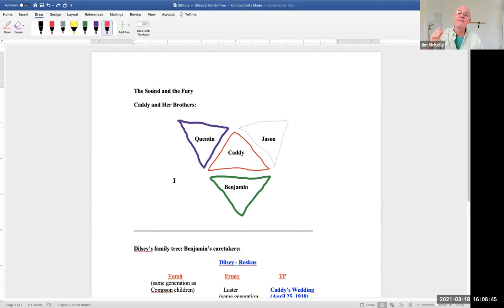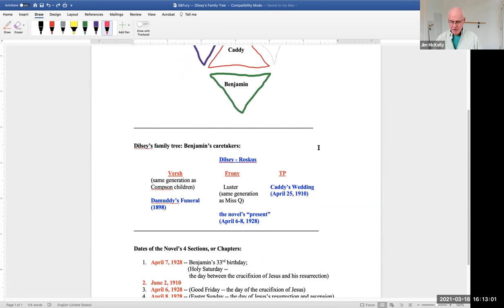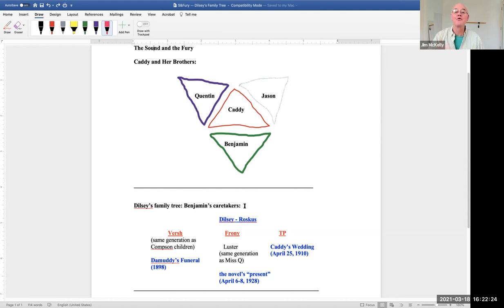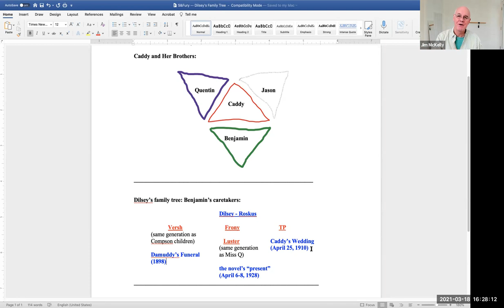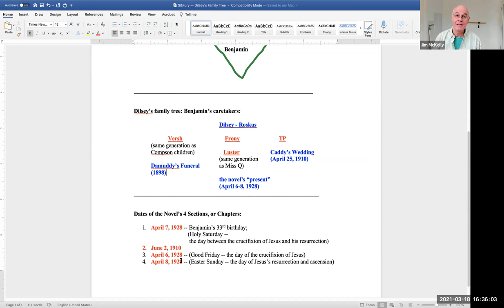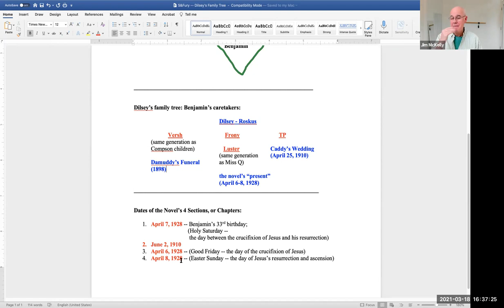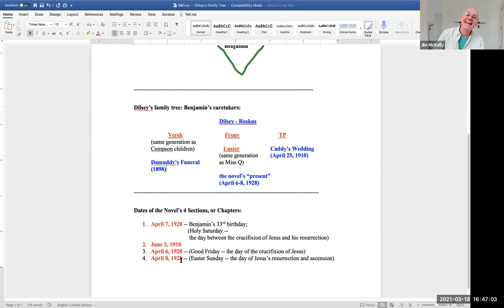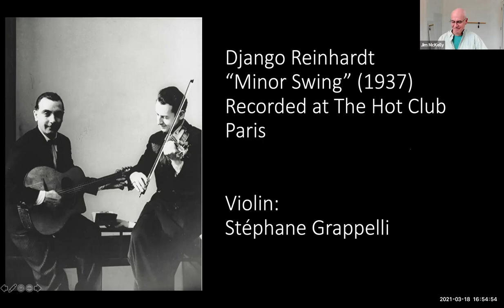Faulkner #1 -- The Sound and the Fury: Benjy